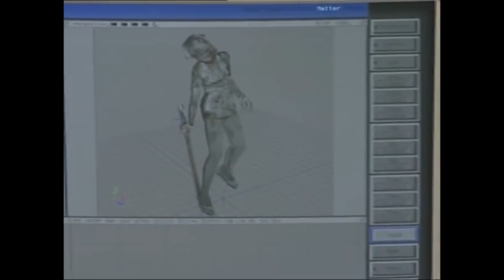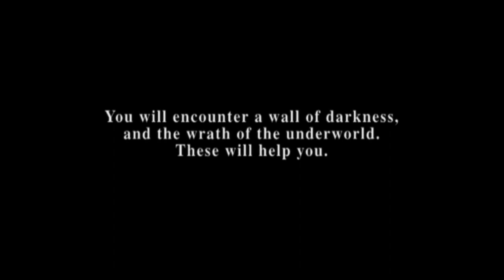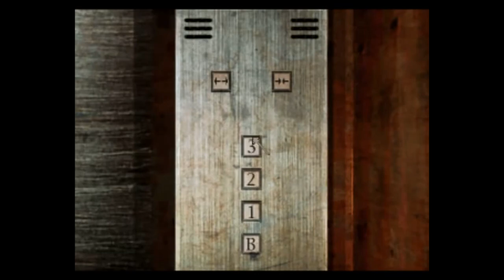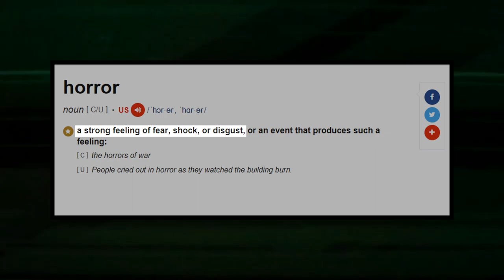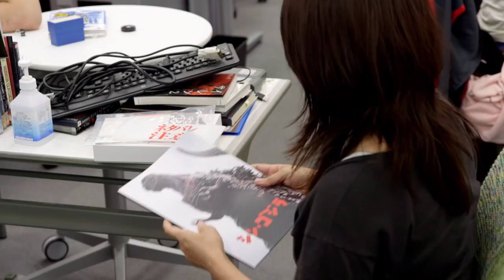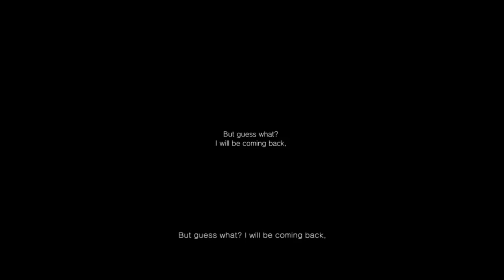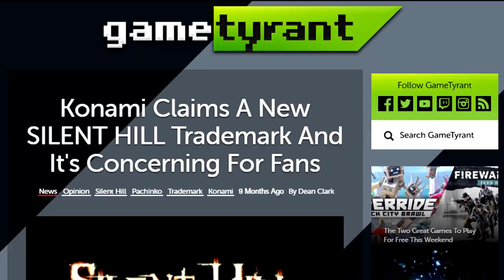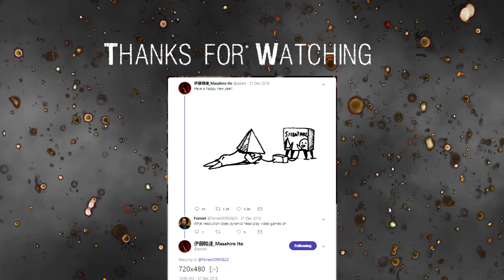Silent Hill 1 (Documentary) | 20th Anniversary Retrospective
It's been 20 years since Silent Hill first released to the world. Whether you're new to horror or are a long-time fan, this documentary shows a retrospective look at Silent Hill for its 20th Anniversary.

I - Intro | 0:00
II - Development | 2:10
III - Introduction | 11:09
IV - The Town | 13:14
V - CGI | 16:05
VI - Midwich Elementary | 20:00
VII - Gameplay | 24:24
VIII - Alchemilla Hospital | 27:03
IX - Horror Reinvented | 31:40
X - Endgame | 34:38
XI - Legacy/Outro | 39:54

 This documentary's purpose is to take a look back at one of gaming's all-time classic horror games, Silent Hill, originally for the Playstation. I take a dive into its development, give a summary on its story and attempt to explain how Silent Hill's impacted gaming since its release 20 years ago.

          ◙ If you enjoyed this video:

♦ Specifically, my [Insert Video] may be of interest:
[Insert Link]

I'll never beg for them but- if you enjoyed my content and would like to see more- like, subscribe, comment, or sharing the video will all help encourage me to make more content. :)